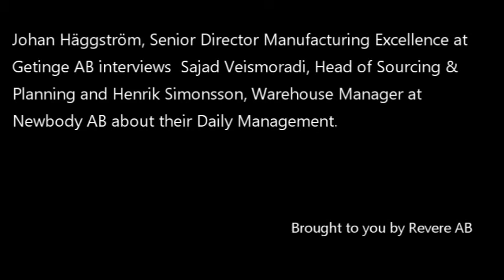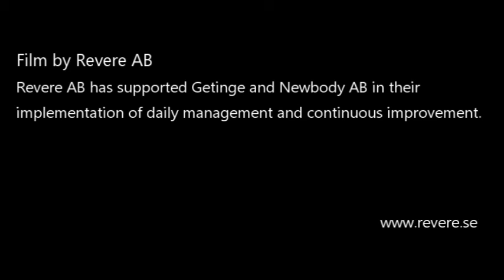Daily management brought to you by Revere AB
Revere AB has supported Getinge and Newbody AB in their implementation of daily management and continuous improvement. In this video in a series of four Johan Häggström from Getinge AB interviews Sajad Veismoradi and Henrik Simonsson from Newbody AB. Newbody won the Swedish Lean Prize in 2016.